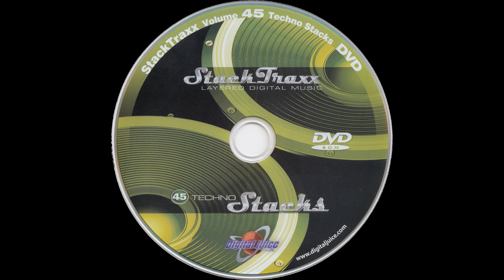The Tech Man - 3:09 — StackTraxx Volume 45: Techno Stacks (D.V.D. Album) — Audio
StackTraxx Volume 45: Techno Stacks (D.V.D. Album)
Audio
The Tech Man - 3:09

● Title — StackTraxx Volume 45: Techno Stacks

● Year — 2008

■ MEDIA CREDITS

● Executive Producers: Viv Beason & Dave Hebel

● Producer: Jeff Earley

● Mixing Engineer: Michael Ocampo

● Program Name: Juicer 3 {Version 3.89d  Build 253}

● Type - Audio

● Extension - .flac

● Channels - Stereo

■ SPECIAL THANKS

● Product Source

○ Item

■ MEDIA TAGS